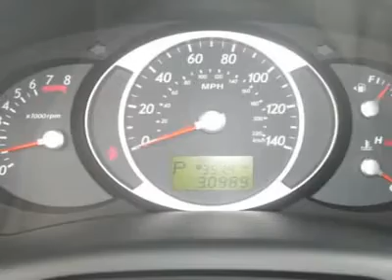2007 HYUNDAI TUCSON Harrisburg, PA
2007 HYUNDAI TUCSON Harrisburg, PA

Hoffman Ford
5200 Jonestown Rd

STOP BY HOFFMAN FORD TODAY TO CHECK OUT THIS 2007 TUCSON!!  THIS VEHICLE IS IN EXCELLENT CONDITION INSIDE AND OUT AND HAS PASSED HOFFMAN'S MANDATORY 115-POINT INSPECTION WITH FLYING COLORS!!  SOME OF THE GREAT FEATURES THIS TUCSON HAS, INCLUDE: AUTOMATIC TRANSMISSION, POWER LOCKS AND WINDOWS, CRUISE CONTROL, AM/FM/CD, AND MUCH, MUCH MORE!!